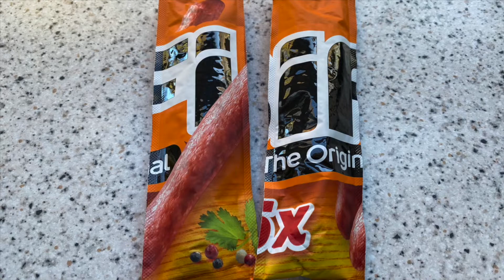Kochen mit Olli - 1 - Bifi-Hotdog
Ja, der Olli kann auch "kochen", obwohl Teil 1 nicht viel mit "Kochen" zu tun hat. Dennoch will ich euch dieses schnelle Rezept nicht vorenthalten. Für den Einstieg ja schon mal nicht schlecht. Vielleicht koche ich zukünftig ja wirklich etwas für euch.